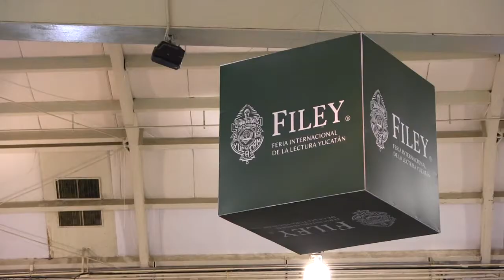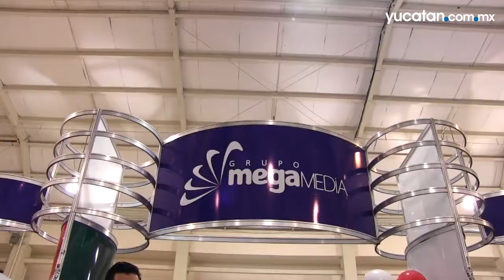Chumel Torres causa sensación en el penúltimo día de la Filey